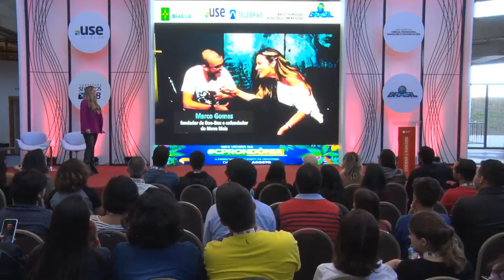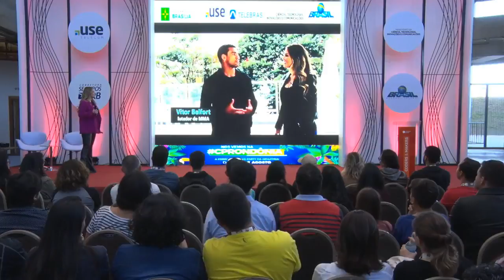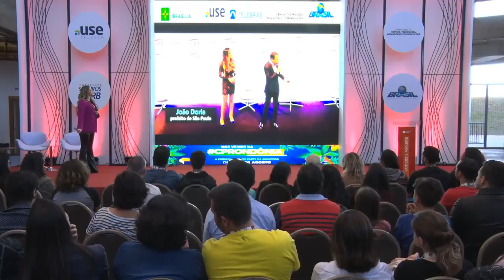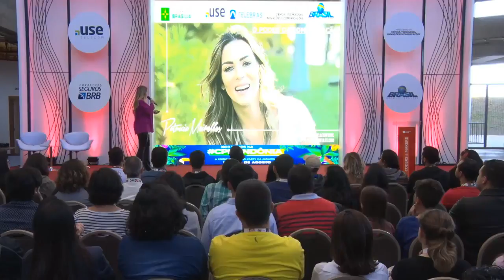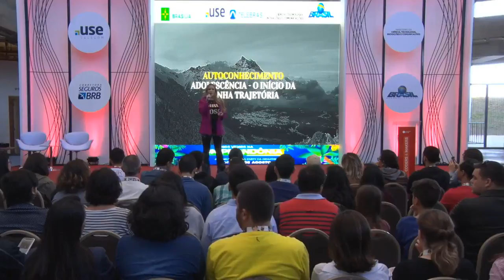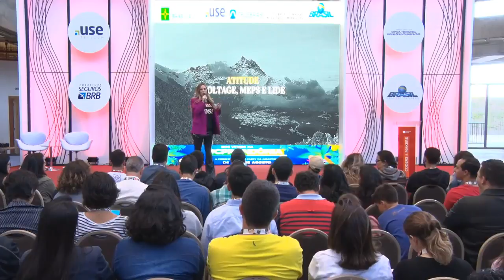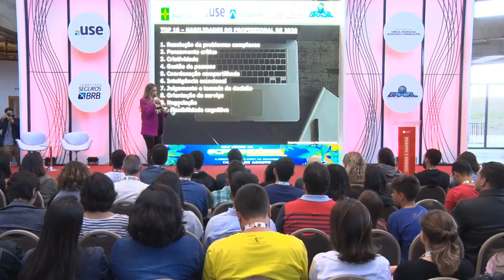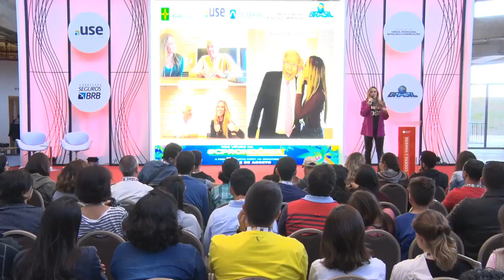CPBSB2 - O Poder da Comunicação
CPBSB2 - Coders & Makers - 29/06/2018 das 15h00 às 15h45 - O Poder da Comunicação

"Nesta palestra, a empreendedora e fundadora do canal Patricia Meirelles, compartilha algumas experiências que teve no universo do empreendedorismo e explica como a comunicação é essencial na trajetória de qualquer empreendedor de sucesso.  Patricia Meirelles:
Fundadora e apresentadora do canal Patricia Meirelles, referência no segmento de empreendedorismo, entretenimento, negócios e liderança. Fundadora do LIDE FUTURO. É Membro dos Conselhos: LIDE Educação, Instituto Ayrton Senna, Instituto Gerando Falcões, Instituto Rodrigo Mendes, diretora do CAF (Comitê Acelera FIESP), Mulheres do Brasil, mentora da Fundação Estudar e da Acceleratus.